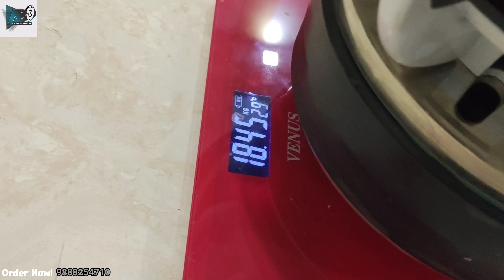Unboxing most beautiful subwoofer// CA audio JET series subwoofer// 1200 RMS low bass SPL monster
CA audio , JET-Series, 1200 RMS , low bass subwoofer , latest design with Coil Cooling Technology motor, 3 inch copper voice coil, Dual 220 mm magnet with high strength spider